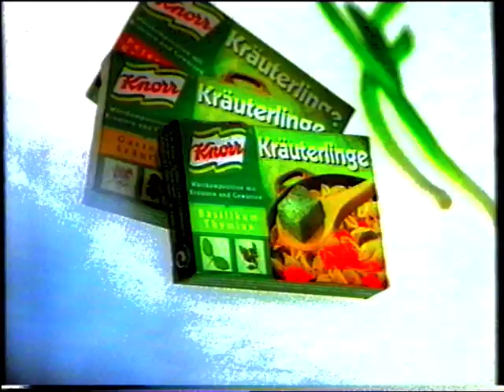Austria Lustenau - Sturm Graz 2:3 - Cup Viertelfinale 1996/97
Cup 1996/97 - Viertelfinale
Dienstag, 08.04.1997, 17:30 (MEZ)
Lustenau, Reichshofstadion, 7000 Zuschauer
Schiedsrichter: Robert Sedlacek (Österreich)

AUSTRIA LUSTENAU 2:3 (0:1) STURM GRAZ
Tore:

0:1
Gilbert Prilasnig 45'
Peter Pawlowski 58'
1:1

Peter Pawlowski 74'
2:1

2:2
Hannes Reinmayr 80'

2:3
Marcus Pürk 90'+1'

Aufstellungen
Coach: Edmund Stöhr

Coach: Ivica Osim
Martin Unger

Kazimierz Sidorczuk
Andreas Lipa

Gilbert Prilasnig   (72')
Marcus Enzenebner

Darko Milanic
Ludwig Reiner

(71' Hannes Reinmayr)
Harald Schroll

Mario Posch ©
Roger Prinzen

Wolfgang Hopfer
Andreas Steininger

Martin Hiden   (55')
(83' Jörn Janzen   (87'))

Roman Mählich   (40')
Peter Letocha ©

Guiseppe Giannini   (66')
Joachim Moitzi   (69')

Marek Swierczewski
Peter Pawlowski

Jens Dowe
(76' Samuel Koejoe)

(59' Joe Spiteri)
Tamas Tiefenbach

Marcus Pürk